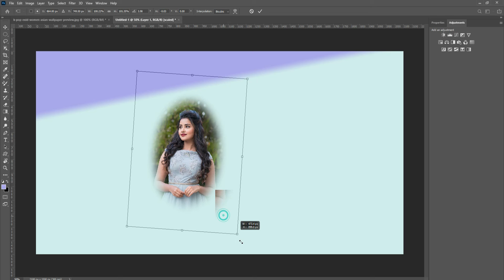The Impact of Adjusting Your Body Shape in Photoshop